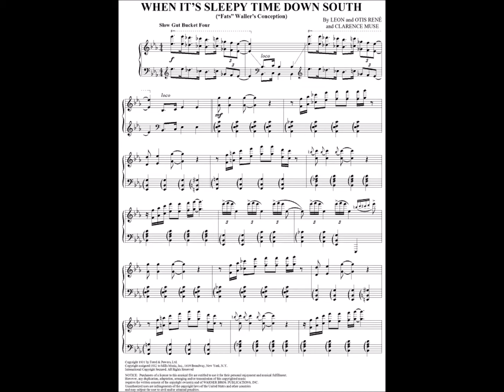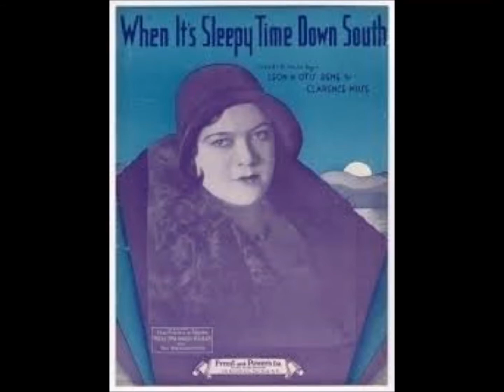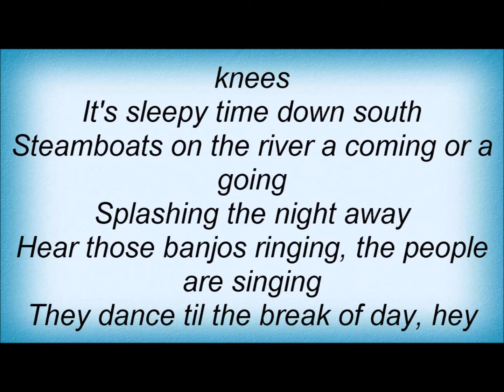(WHEN IT'S) SLEEPY TIME DOWN SOUTH JO STAFFORD CLARENCE MUSE WAY DOWN SOUTH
Screen actor Clarence Muse's 1931 novel, "Way Down South," recounts memories of working on the 1920s  Black Southern vaudeville circuit, TOBA, and concludes with his co-writing the life-changing hit song "Sleepy Time." note: We makes no claims to ownership of  the music in this video.